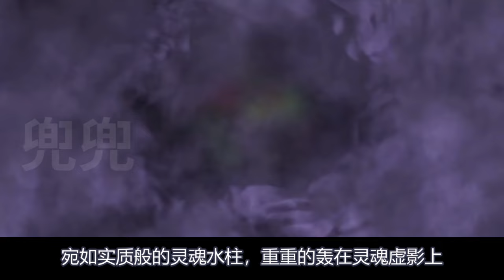斗破苍穹中州篇(114)萧玄为助萧炎，灵魂自燃，大战天墓之魂！萧炎晋入帝境灵魂，成为天墓之主！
萧玄灵魂自燃，只为助萧炎灵魂晋入帝境

兜兜会持续为大家带来关于【斗罗大陆】【斗破苍穹】的各种盘点、解说及人物志~